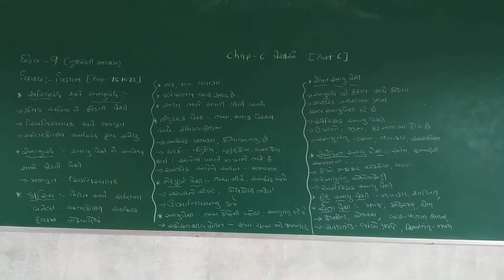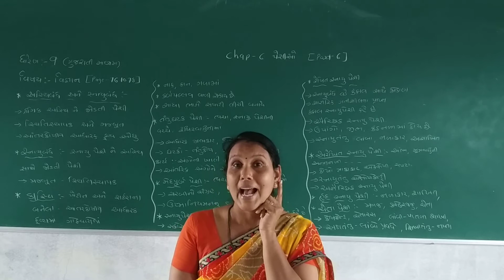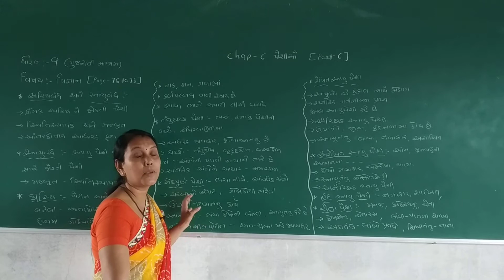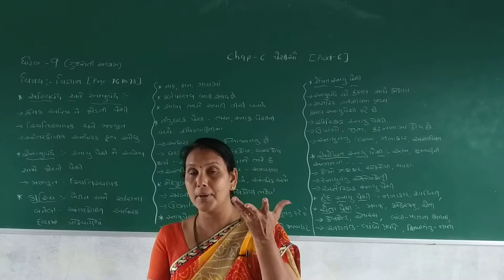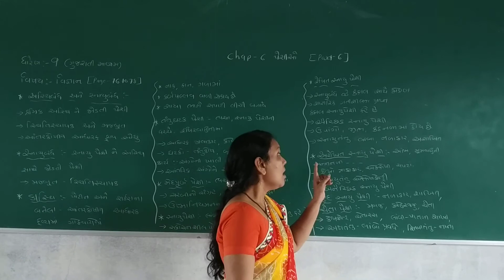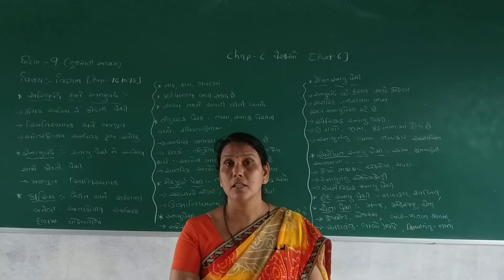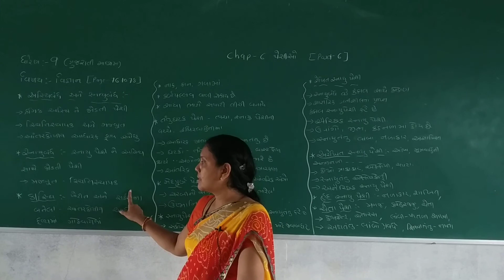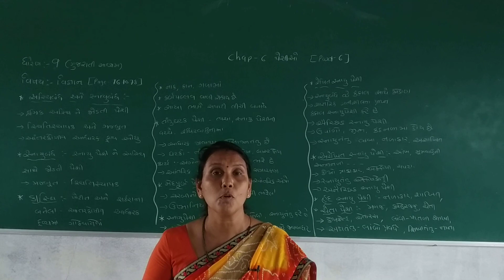Std 9 Guj Med Sub Science Ch 6 Peshio Part 6